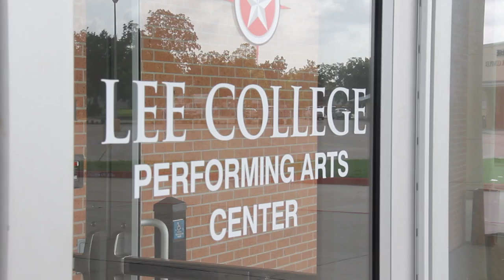West Side Story at Lee College